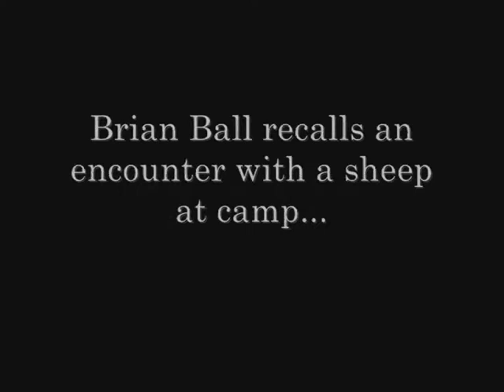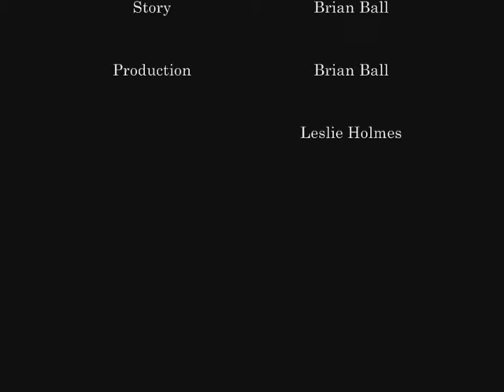Tales from Camp - Brian Ball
'Tales from Camp' is a collection of short films produced as the result of a year-long collaboration between Salford Lads Club and Goldsmiths College, University of London. The project centred on a multi-layered digital storytelling process to coincide with the celebrations of the Salford Lads Club's 100th annual camping holiday to Wales in 2011.

While the club's long history of camping in Wales had been well documented by still and moving film footage, this material had begun to deteriorate and become disorganised over the years. This situation raised the need to digitally preserve this rare amateur archive, but also presented an opportunity to experiment with the creative possibilities of widening interaction with it.

In producing the Tales from Camp films, Club members of all ages were supported to undertake a group exchange of stories about their memories from attending the camp, record their own 'tales from camp' and then illustrate them with edited, remixed and recombined archival footage using basic movie making software.

The project has provided an opportunity to reflect on the potency of the archives that are held by civic organizations such as the Salford Lads Club, and their potential to be used for 'memory work' which, like the tradition of camping itself, is based on building intergenerational relationships as a central dimension of 'making of good citizens', to use the Club's own early motto.

At the same time the Club's use of its archive as part of a living local history of Salford, of which the Tales from Camp exhibition is just the most recent example, presents a sharp contrast to the historical amnesia that has been experienced in an area of Salford characterised by repeated rounds of demolition and regeneration, and the appropriation of working class history as a romantic form of 'heritage'.